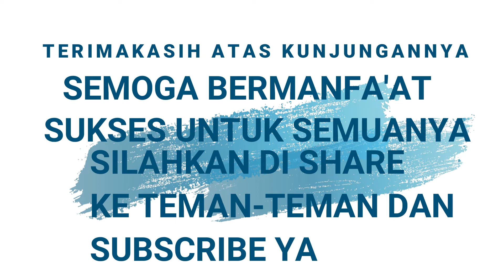MEMOTONG DAN JAHIT BAJU ANAK BAYI PEREMPUAN MODEL JUMPSUIT,Baby Jumpsuit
Halo guys ..Ini video tutorial lanjutan kemarin yah,JAdi divideo kali ini saya bagikan Cara mudah Memotong dan menjahit Baju Bayi/Anak perempuan model Jumpsuit yang sangat mudah,Cara membuat polanya silahkan tonton di video sebelumnya.Baju anak perempuan memang sangat banyak modelnya dan jenis bahan yang dipakai juga tergantung kebutuhan.Kalau untuk anak-anak pilih kain katun biar di pakainya adem.atau juga bisa pakai bahan polkadot.Jangan Lupa Subscribe ya teman-teman.

Pola baju anak perempuan,pola baju jumpsuit,jahit baju anak jumpsuit,

Layanan order untuk pembuatan pakaian silahkan Hubungi Contact dibawah.Karena kami punya Layanan Jasa dan Punya produk jualan sendiri,
Produk layanan/konveksi:
IG.@konveksilinggaproduction

Produk kemeja batik kunjungi di:
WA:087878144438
IG.@almelkidsbatik

Video ini saya rekam pakai Hp Xiaomi Redmi note 8 jadi kualitasnya mungkin jauh dengan hasil rekam menggunakan kamera DSLR yah hehe.